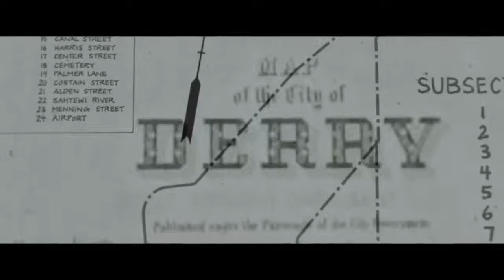IT(2017) - Projector Scene HD (1080p)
One of the scariest scenes of 'IT' (2017).

I have no rights on this video.